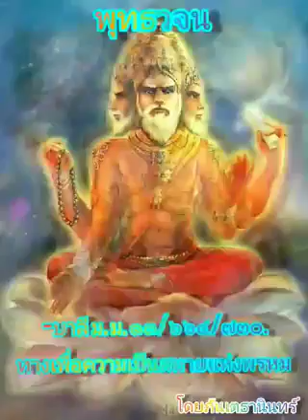พุทธวจน (Budda Wajana ) Asian Entertainment